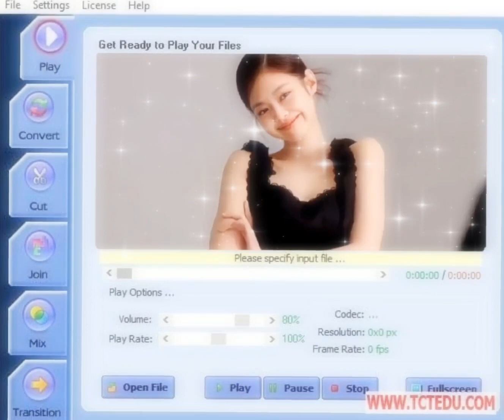⌗ 🐻 ៸៸ @jennierubyjane ♡𓂃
🍒 benefits . . ♡

⌇♡ look identical to jennie kim, look like jennie but hotter & better version of her, your facial structure and features resembles Jennie's, have Jennie's exact same features : cranial top, eyebrows, eyes, nose, lips, chin overall her whole face ( anatomically detailed affs )

more info + notes 📝

unisex, poc & lgbtq+ friendly
no skin tone affs
layerable + bundleable
🎤 used : "kiss me more" originally by doja cat
 & sza, covered by stayc
pics used : ctto

pinterest : @jichubear ; @urfavefairys
deviantart : @minstymilky
we heart it : @minstymilky
discord : LUNA # 9861
polarr : @fltrschel

this is a random video edit, I do not guarantee results !!